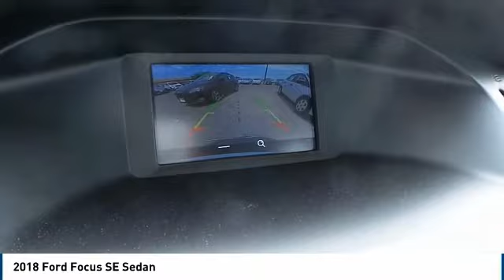2018 Ford Focus Midland TX 1860013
2018 Ford Focus SE Sedan

4200 W. Wall

NOTITLE